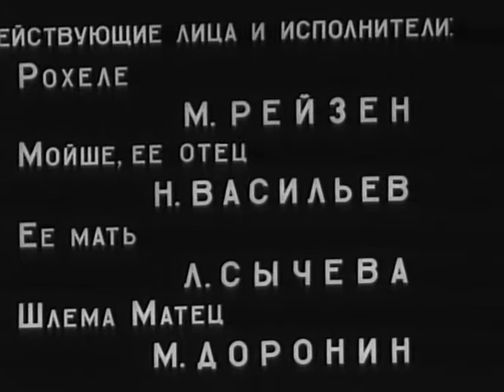Л’Хаим - драма 1910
Драматический этюд из жизни захолустного еврейского городка, выполненный на тему популярной еврейской песенки «Л'Хаим». За красавицей Рохеле ухаживает много молодых людей, но она влюблена в Шлёму, красивого молодого рабочего в доме Матеса. Рохеле и Шлема мечтают о браке. Но девушка боится говорить на эту тему со своим отцом – старым седобородым Реб-Мойше, которого почитает все местечко. Матес, давно влюбленный в дочь Реб-Мойше, просит своего отца женить его на Рохеле. Отец Матеса заводит у синагоги разговор на эту тему с почтенным Мойше. Старики решают соединить судьбы своих детей и в ближайшее время сыграть приличную свадьбу. Для Рохеле это решение – крушение всех надежд